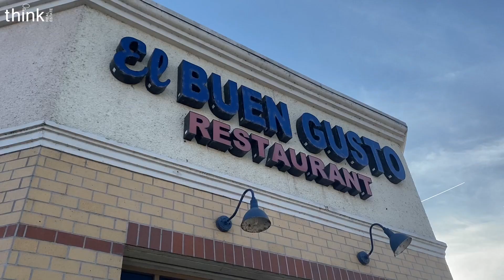BEST Places to Eat in Los Angeles / Living in Atwater Village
Here are the best places to eat in Los Angeles, they all happen to be in the beautiful town of Atwater Village. What are your picks? Leave your opinions down below.

Ready to chat with me about buying or selling?
🙋Book a time with me to connect right on my calendar

Moving to Glendale, California - The REAL COST OF LIVING in 2023
Pros and Cons of Glendale, California
3 BEST Places To Live In Glendale, California - Moving to Los Angeles, CA
Experience the Rossmoyne Neighborhood of Glendale, California | Think Real Estate
BEST Places To Eat In Glendale California / Best Food In LA realestate

Dave Robles
Think Real Estate @ EXP Realty